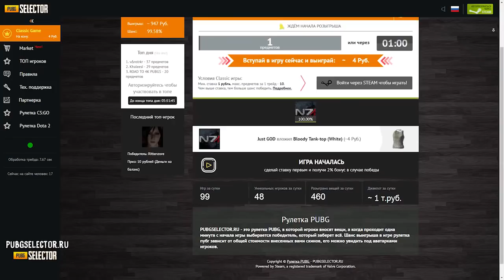ЛЕЖАТЬ + ЧТО? КОМБА ДЛЯ 50 MMR ИГРЫ! (с) Папич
Папич играет на ...бля, на ком же он блять играет? ВК? ИНВОКЕР? ХУЕКЕР МОЖЕТ БЫТЬ?! Нахуй я вообще пишу описание, Roflanopisanie